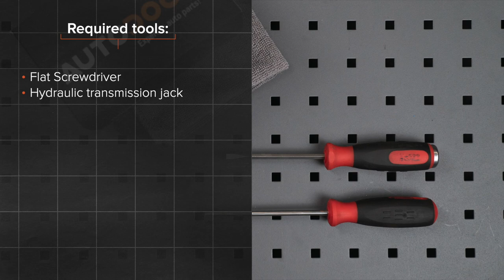Hvordan bytte gassfjær der på VW PASSAT 5 (B5) [AUTODOC-VIDEOLEKSJONER]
Hvordan bytte gassfjær / foring stabilisatorstag på VW PASSAT 5 (B5) 1.9 Stasjonsvogn 05.1997–12.2001 [AUTODOC-VIDEOLEKSJONER]

Gassfjær for kjøretøyet AUDI A4 B5 (8D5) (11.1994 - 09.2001) / SKODA Superb I Saloon (3U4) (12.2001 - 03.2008) / AUDI A4 B6/B7 Convertible (8H7, 8HE) (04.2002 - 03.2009) / AUDI A4 B6 Avant (8E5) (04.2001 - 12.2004) / AUDI A6 C5 Avant (4B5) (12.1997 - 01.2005) bør som regel erstattes i én og samme prosedyre. Det er imidlertid noen små forskjeller, på grunn av spesifikke egenskaper ved kjøretøyets design.

🛠️ Verktøyene du trenger for å erstatte gassfjær:
- flat skrutrekker